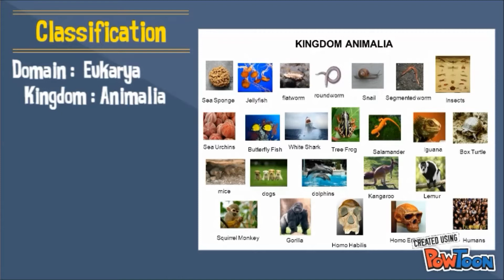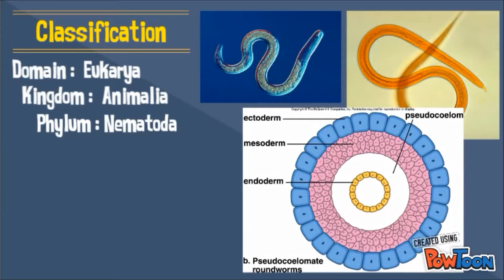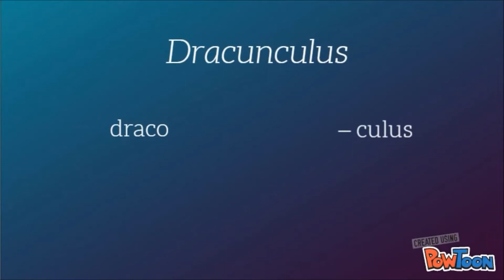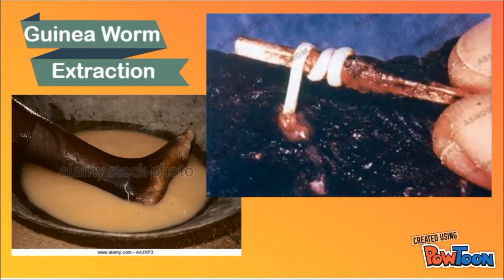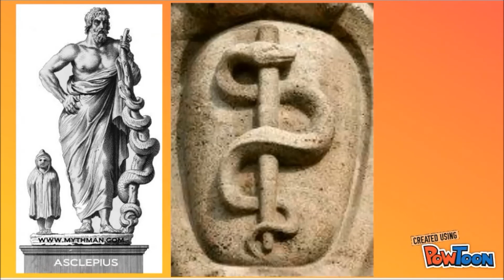050445 Guinea Worm 麦地那龙线虫 Mài dì nà lóng xiànchóng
งานฝึกหัด BI221
รหัส 050445
นายณพดนัย คำสอาด
กศ.บ. ปี 2 ชีววิทยา
มศว ประสานมิตร